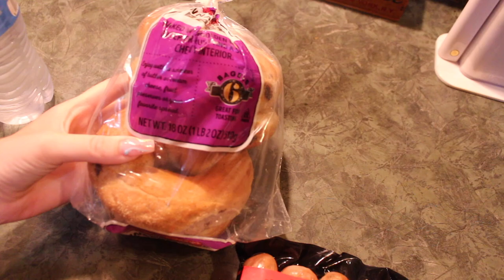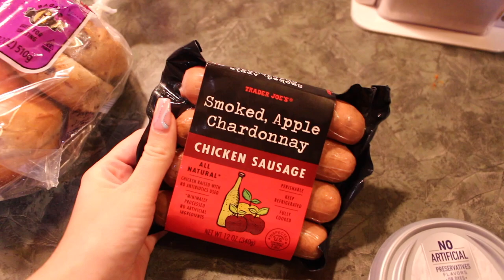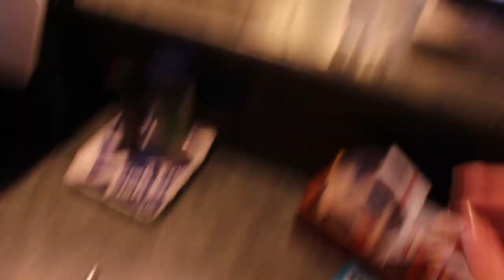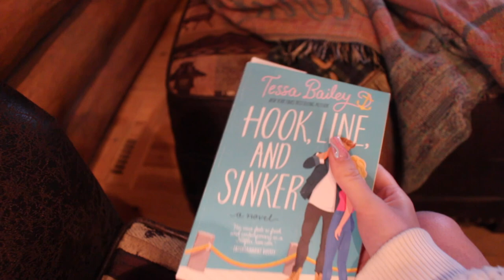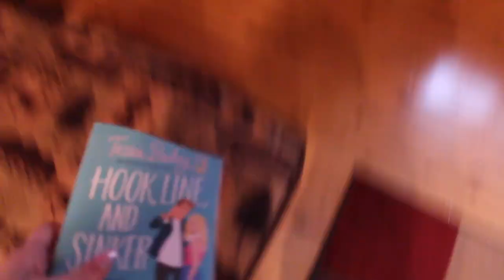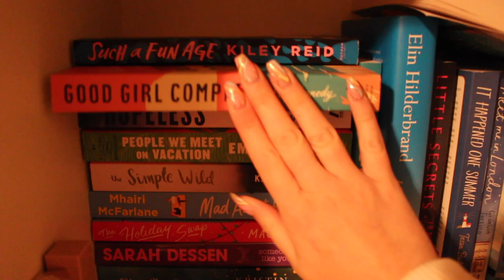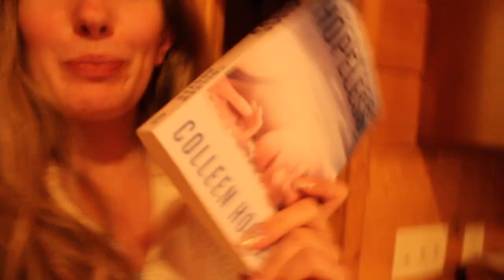LAKE HOUSE VLOG | staying in, cooking, reading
As always, thank you guys so much for watching, I really hope you enjoyed the video!

SOCIAL MEDIA!